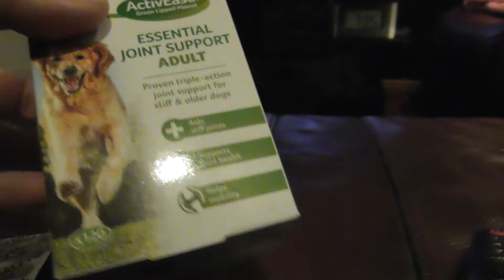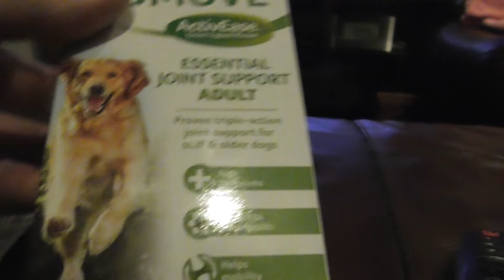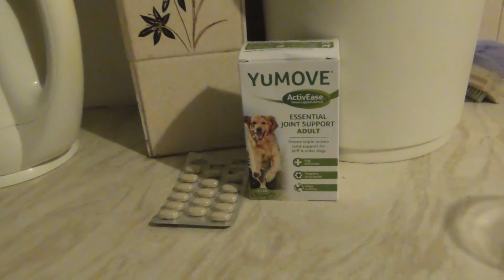Bear's Bites 17/11/2021 Part 3 of 3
Bear's Bites 17/11/2021 Part 3 of 3 (Includes YuMove tablets)